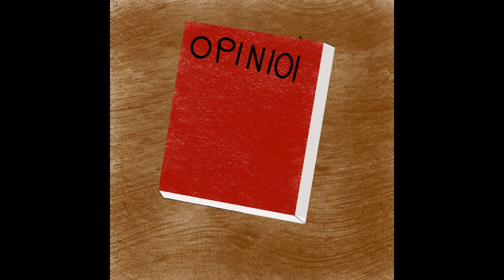How It’s Made: Older Sister Opinions Podcast Art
All music in this video is copyrighted.